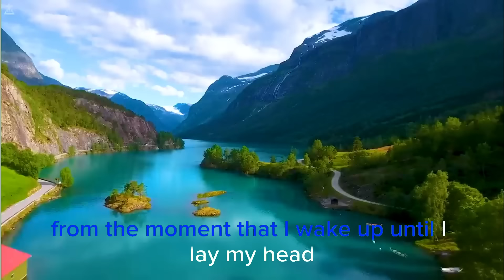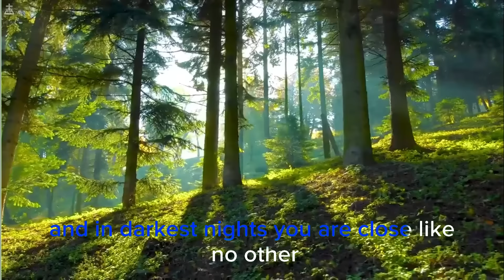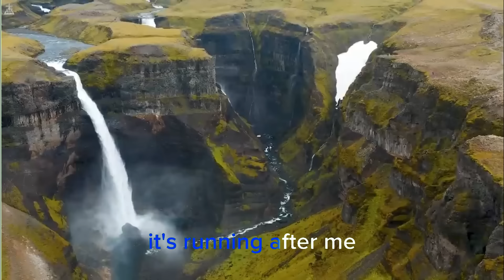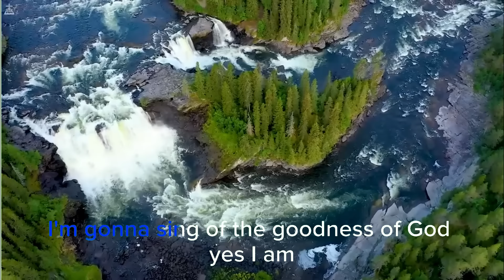【2Hour】Gospel Songs Worship Best Praise Songs Playlist 2024🙏 Gospel Songs Of All Time